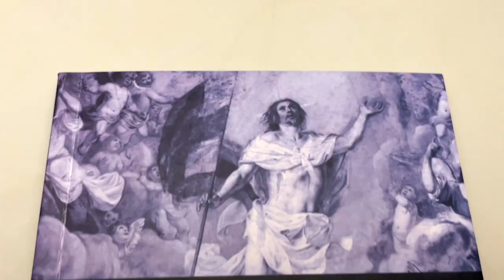Apocalipse | John Wesley (Livrarias Família Cristã)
"Apocalipse: Revelações e Reflexões" é uma obra que oferece uma perspectiva única e perspicaz sobre o livro bíblico do Apocalipse, escrito por John Wesley. O livro explora as visões apocalípticas de João de uma maneira que ilumina a fé, a esperança e a compreensão espiritual. Wesley guia os leitores através das visões e símbolos do Apocalipse, não apenas destacando o contexto histórico, mas também enfocando as implicações espirituais e práticas para a vida cotidiana. Ele convida os leitores a refletirem sobre as mensagens de oração, esperança e exortação contidas nas palavras de João e como aplicar esses princípios em sua jornada de fé. O livro é uma leitura essencial para aqueles que desejam desvendar os mistérios do Apocalipse e aprofundar sua compreensão das Escrituras.

Especificação do produto:
Páginas: 224
Formato: 14x21
Acabamento: Brochura
Autor: John Wesley